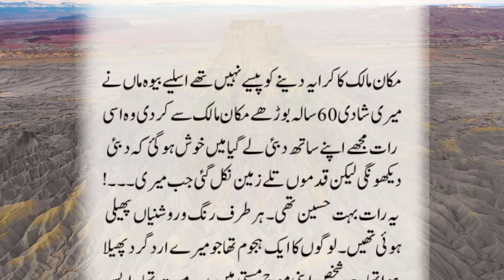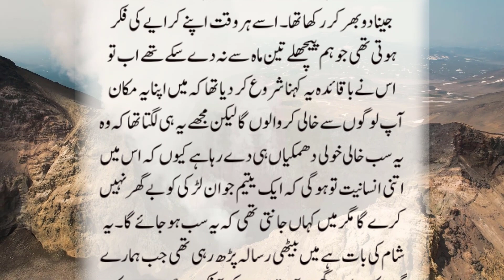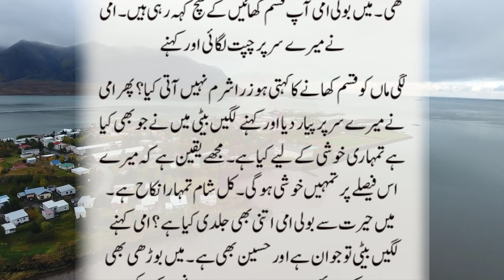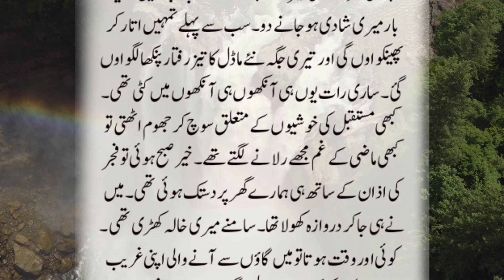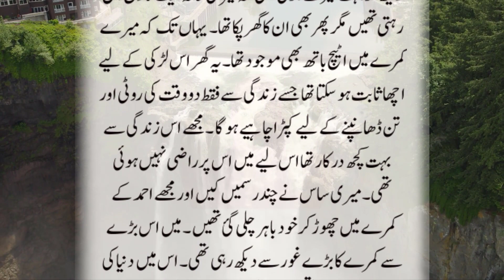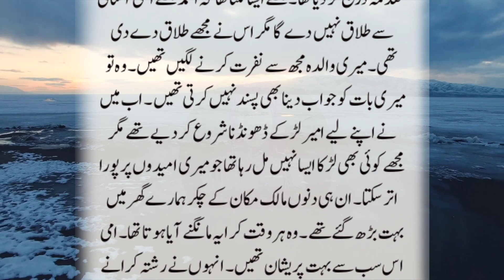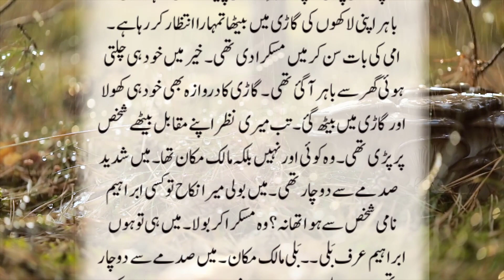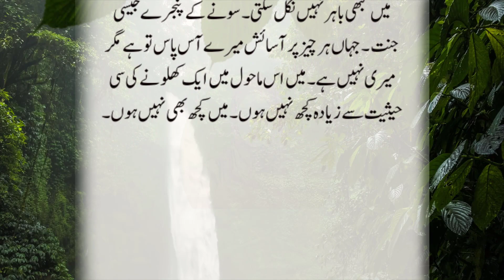An Emotional Heart Touching Story | Moral Story | Sachi Kahaniyan | Golden Words Urdu/Hindi | St 959